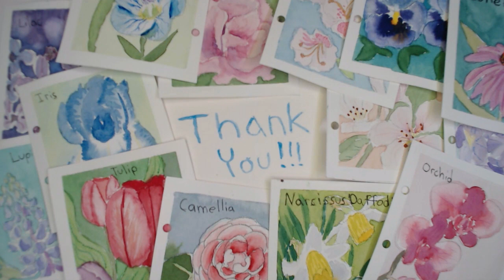Loose roses with new brushes in watercolor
This was a fun way to try out some of my new brushes! I left the video at regular speed as well, so it would be easier to follow if anyone wanted their own loose rose tutorial.

Sometimes, my paintings are meant to be simple. Any analytical or overly critical comments will be deleted as that is not the atmosphere I wish to encourage on my channel.